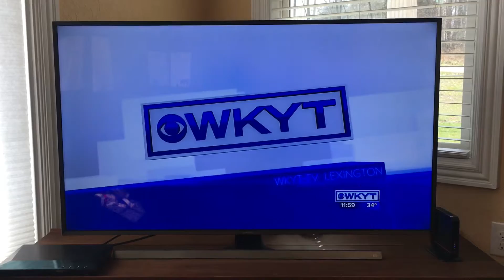WKYT News at Noon/WKYT Breaking News Open 3-3-2017